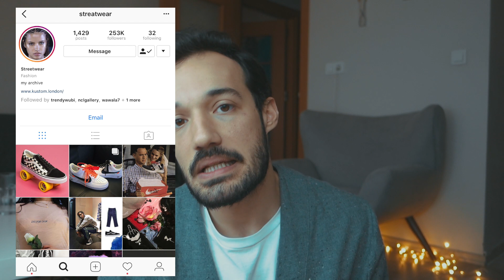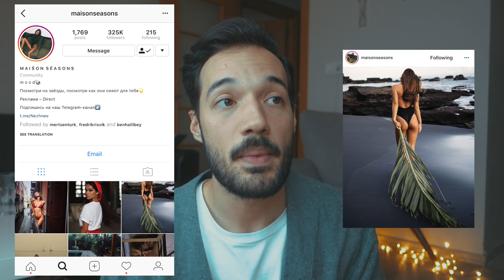DÜNYANIN EN DUYGUSAL FİLMİ | Haftalık Keşif #2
Bu haftanın Haftalık Keşif videosunda dünyanın en duygusal filmi, aşırı çılgın keşifler, göz yakan Instagram hesapları var. Sizin keşiflerinizi de duymak için sabırsızlanıyorum. Keyifli seyirler! 💙

B U  V I D E O D A  B U L A B İ L E C E K L E R İ N İ Z :
- Haftalık Keşifler
- 2 tane Film
- 2 Instagram Hesabı
- Dünyanın En Pratik Çay Buluşu
- Müzik, dans

E Ğ E R  İ Z L E M E D İ Y S E N İ Z :

B A N A  U L A Ş I N

Buraya kadar okuyanlar sizi çok seviyorum,  en sevdiğiniz içeceği yorum olarak bırakın, aramızda 😂

Kocaman öpüyoruuuuuuuu.
xo